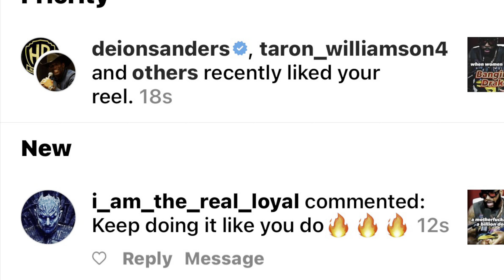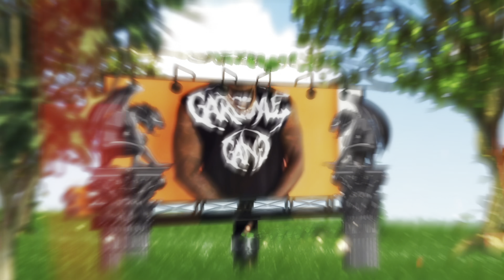NEVER PUT 24 inch WHEELS ON A HELLCAT REDEYE!!!